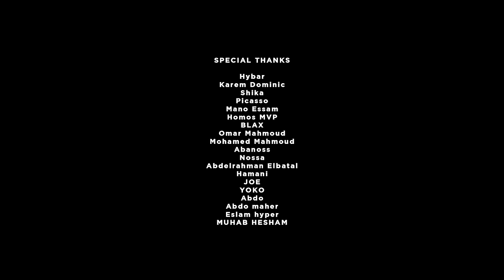Moscow X Rafiek - Kaptain (OFFICIAL MUSIC VIDEO) | موسكو ورفيق - كابتن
Written & Performed by: Moscow
MUSIC PRODUCTION, MIXED AND MASTERED BY: @Rafiek
PRODUCED BY: Red Right Hand Production
DIRECTED BY: Wed
DOP: Shokz
EDIT: Sherif Hesham
COLORING: Mark Kirollos
DRONE OPERATOR: Maro Tharwat
PHOTOGRAPHY: Adry Graphy
LOCATION SCOUTING: Moaaz Elbasmy

Special thanks to @cairojazzclub & @tuts.factory